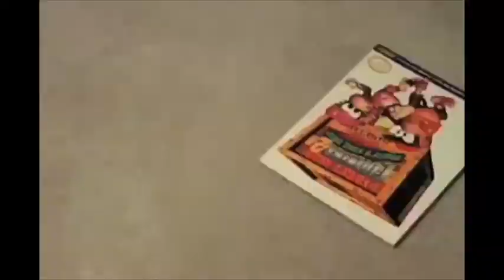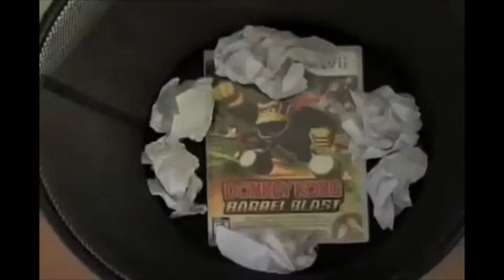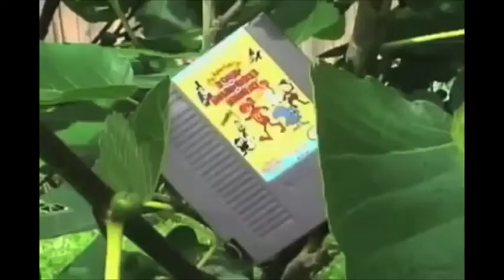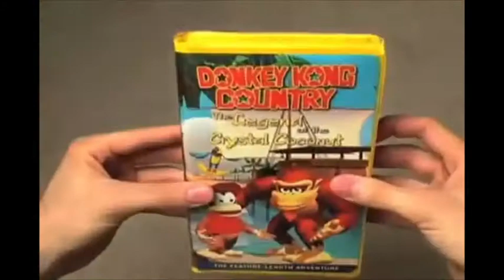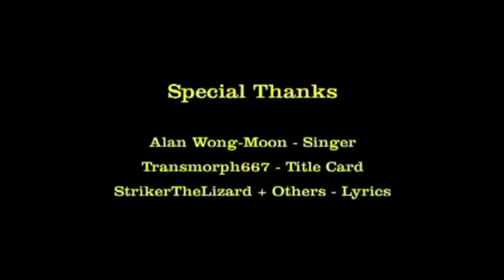Game Dude - Donkey Kong